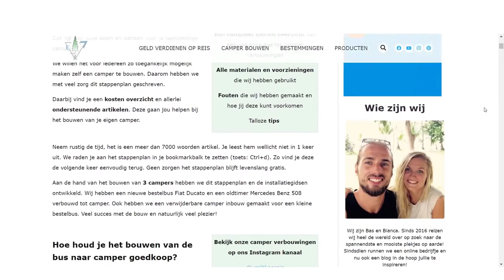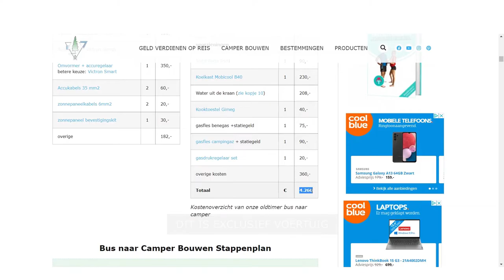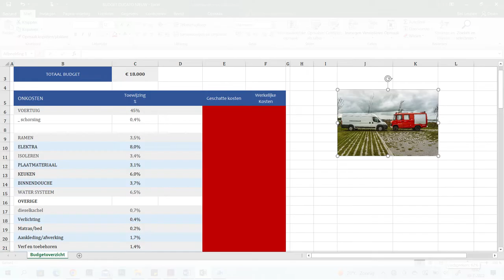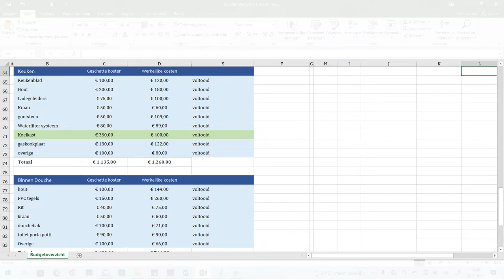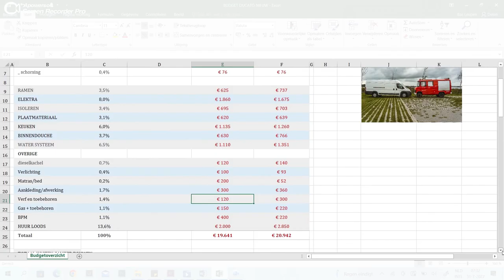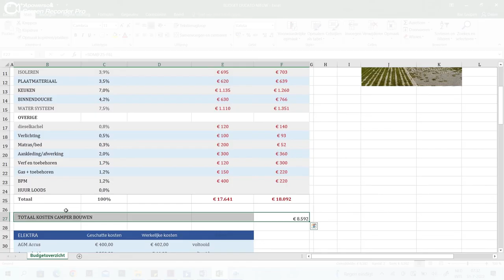Kosten zelf een camper bouwen | Wat heeft onze camper precies gekost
Dit kostenoverzicht geeft je een goed idee hoeveel het nu precies kost om zelf een camper te bouwen. In het overzicht laat ik zien hoeveel elk deel van de camperbouw heeft gekost en wat je er precies voor terug krijgt.

Een vraag die ik mezelf stel voordat we een camper gaan bouwen en nu ook van mensen om ons heen krijg: wat zijn de kosten geweest om jullie camper te bouwen. Vandaar dat ik van te voren een geschatte kosten heb gemaakt en nu achteraf een werkelijke kostenoverzicht.

Heel benieuwd of ik over ons budget heen ga om onze derde camper te bouwen.

►ZELF EEN CAMPER BOUWEN?

ALGEMEEN
Dometic Micro Heki Style
Dometic Mini Heki Style
Maxxfan Air Deluxe
Wamovo uitklapbaar raam
Wamovo uitklapbaar raam breed
Rolgordijn douche
Gaskookplaat Arebos
Uittrekbare keukenkraan
RVS 12 volt schakelaars
Zwarte 12volt schakelaars
Sluitingen kastjes
Diesel kachel

ELEKTRA
AGM Accu's
Zonnepanelen 2x 150W Enjoy Solar
Zonnepanelen 2 x 150W Offgridtec
Victron MPPT 100/20
Accuscheider Victron Cyrix
Accuscheider DC DC Lader
Omvormer Lader Ective 1500
Controle paneel Ective
CEE aansluiting
CEE Adapter
CEE Kabel

WATER
- Truma B10 Boiler
- Truma wateraansluit set
- Waterfilter Waterdrop
- Shurflo drukwaterpomp
- Fiamma expansievat
- Waterfilter grof
- Drinkwaterslang rood
- Drinkwaterslang blauw
- Keukenkraan uittrekbaar
- Schroefslangaansluiting 10mm2 tule 1/2'' binnendraad
-Schroefslangaansluiting 10mm2 tule 3/8'' buitendraad
- Loctite 271

FAVORIETE GEREEDSCHAP
Krimpkousen set
Kabelschoenen set
15 graden hoekgereedschap
Boor template meubelscharnier

Soundstripe code:
ZZZGV8GKRFDIEPLR
PALQIDAU9NBOIGDB
5ZAKVCUIULT9SZCH

Dit betekent dat als jij ervoor kiest iets te kopen via deze dat ik hier een kleine commissie voor krijg. Zonder enige extra kosten voor jou. De producten die ik hierboven noem gebruiken we zelf of kunnen we echt aanraden. Sommige prijzen kunnen afwijken van de video.